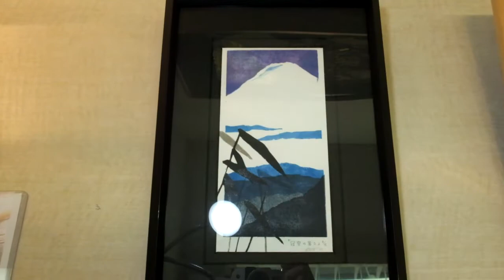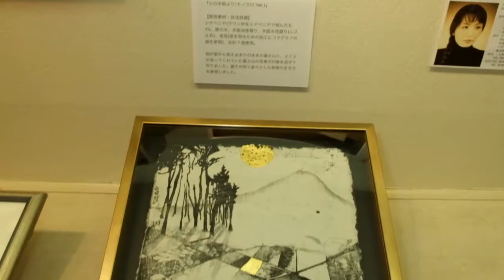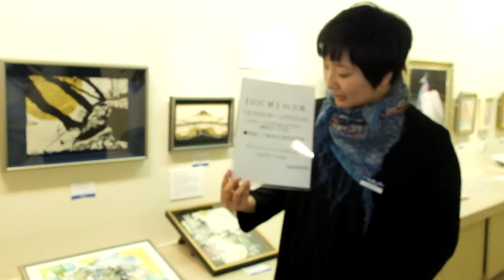2020年福屋八丁堀本店EGC展 木版画家ナンシー諸善による作品解説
ナンシー諸善は水性・油性、そしてその混合の幅広い木版画技法で表現します。この展示では野趣のある猫の他に地元富士山の新作も披露。何故「ナンシー」なのか？会場で直接お聴きください。